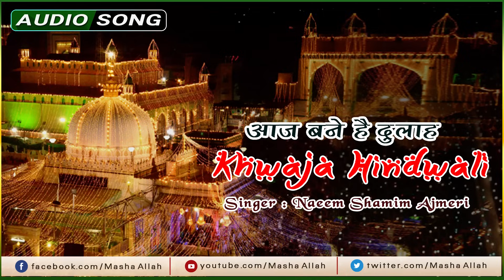Aaj Bane Hain Dulha Khwaja Hindal Wali (Full Auido Song) | Latest Qawwali Urs Khwaja Garib Nawaz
Aaj Bane Hain Dulha Khwaja Hindal Wali (Full Auido Song) | Latest Qawwali Urs Khwaja Garib Nawaz | Qawwal - Shamim Naeem Ajmeri

Video Name : Aaj Bane Hain Dulha Khwaja Hindal Wali
Singer (Qawwal) : Shamim Naeem Ajmeri
Copyright: Shree Cassette